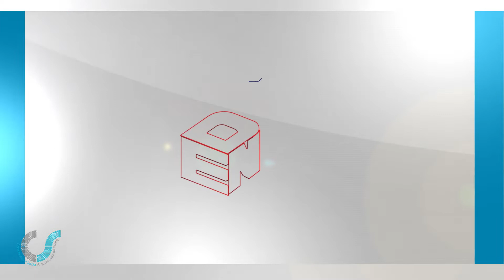Dios es Noticia 8/2019 - 28 de febrero - Arquidiócesis de Puebla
El acontecer de nuestra Iglesia en Puebla. 28 de febrero 2019. 8/2019